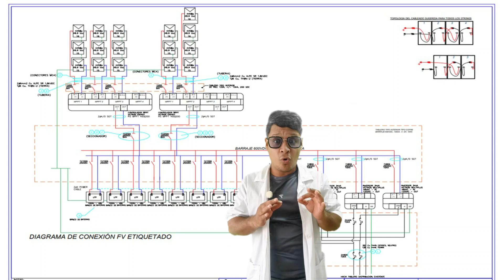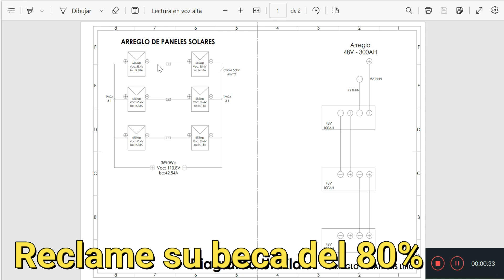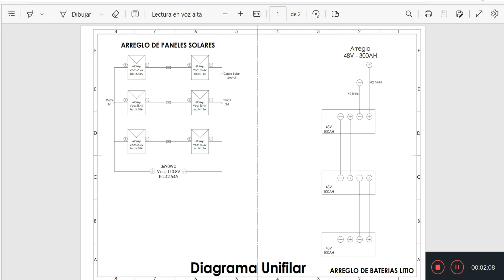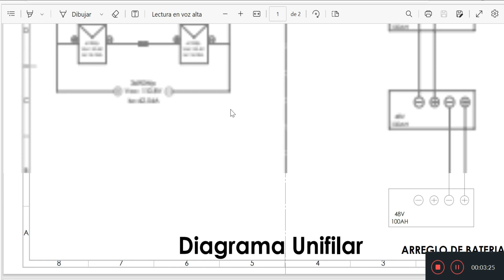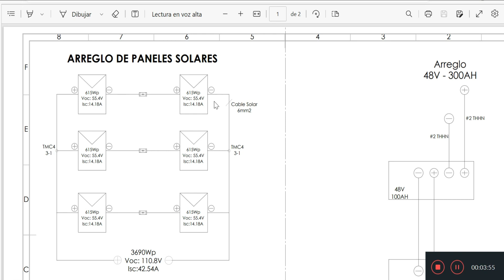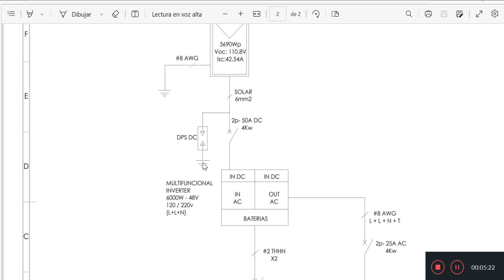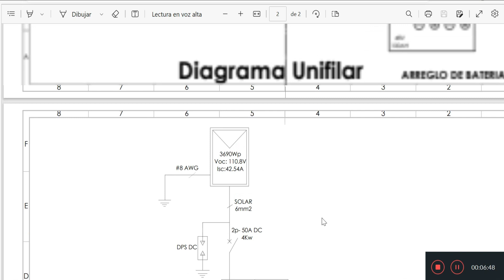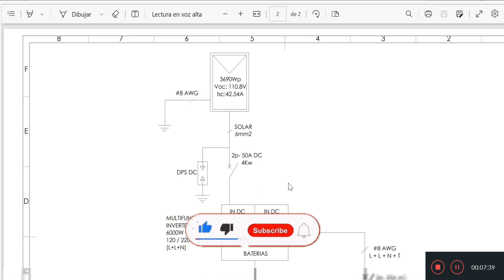✅Como leer un plano de eléctrico de paneles solares energía solar 2023 solarenergy #2023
Hoy vamos a leer un Plano eléctrico para paneles solares. Aprender los diferentes símbolos que se usan para representar los elementos de un sistema de energía solar.

Muchas gracias a todos los que nos envían supers stickers y donaciones sin ustedes no podríamos seguir acá.

🌎Contacto🌍